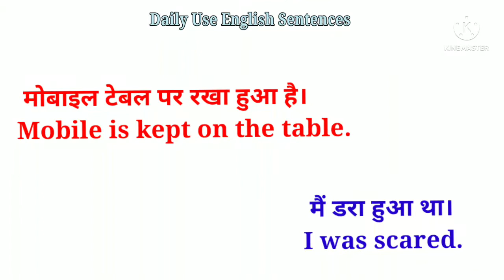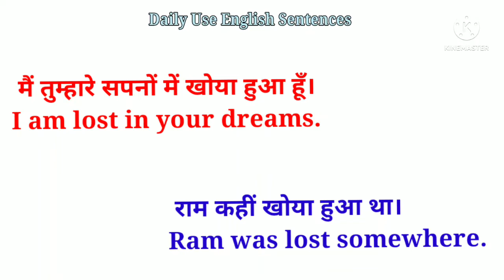रोज़ बोले जाने वाले ENGLISH वाक्य || ENGLISH sentences ||All Readers || Part-29